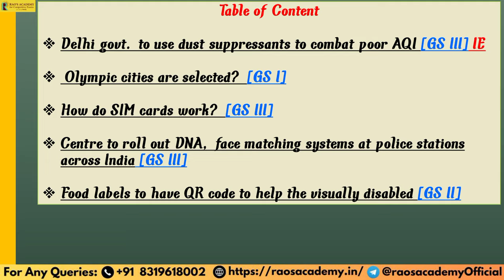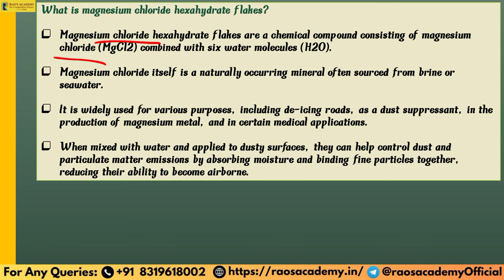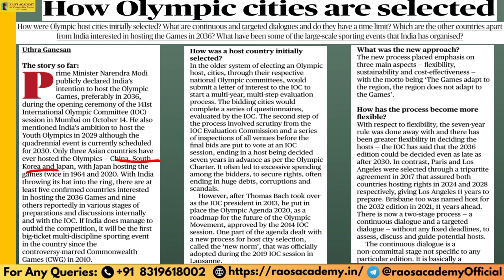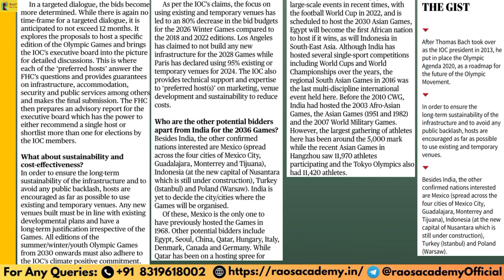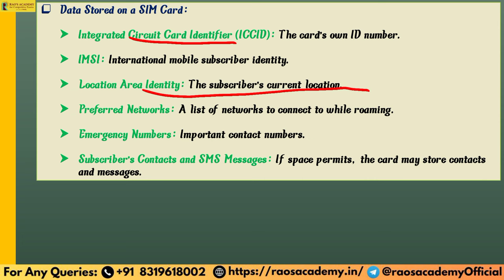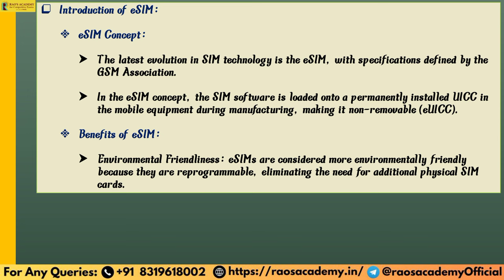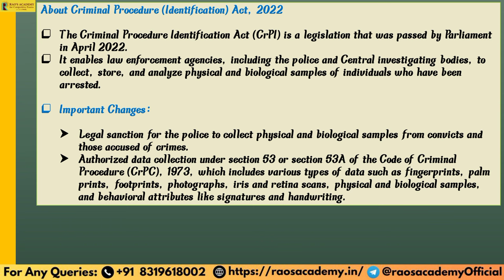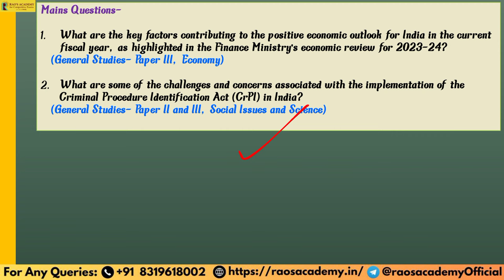The Hindu Analysis | Daily News Review | 25 October 2023 | Current Affairs Today | By Pragyaa Pandey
The Hindu Newspaper and Editorial Analysis for 25 October 2023 - In this lecture, we will analyze the daily news articles from The Hindu Newspaper . The Hindu Analysis videos are relevant for the UPSC Civil Services Examination 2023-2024. The aspirants are advised to watch the entire The Hindu News Analysis lecture for a better understanding of Current Affairs articles. The Hindu current affairs video lecture covers a detailed analysis of Daily Current Affairs. All the important articles and editorials of The Hindu are covered strictly and holistically from the UPSC/IAS examination's point of view.